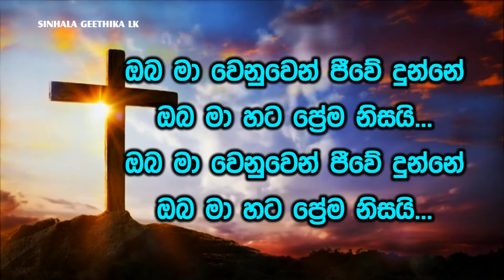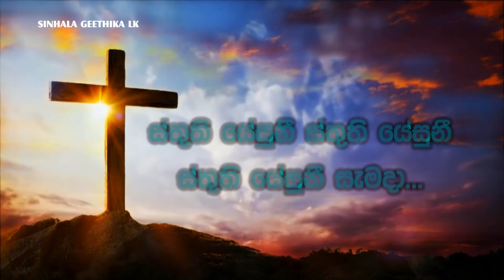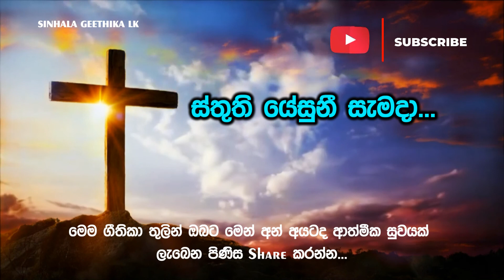Yesuni Mage Yesuni (යේසුනී මගේ යේසුනී) Sinhala Geethika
Hynm : Yesuni Mage Yesuni
Singer : Chrishmery Hettiarachchi

-  ක්‍රිස්තියානීගීතිකා ජීවමාන යාච්ඤාව කරුණාව ප්‍රසංශාව දේශන නමස්කාරය ආශිර්වාදය බව්තිස්මය දේවදරුවන් බලවත්යාච්ඤා සුවමෙහෙයන් කිතුණුචිත්‍රපට
-  ශුද්ධාත්මයන් පියාණන් පුත්‍රයාණන්